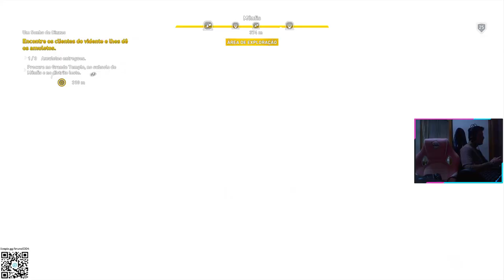ASSASSIN'S CREED ORIGINS - GAMEPLAY PART 13